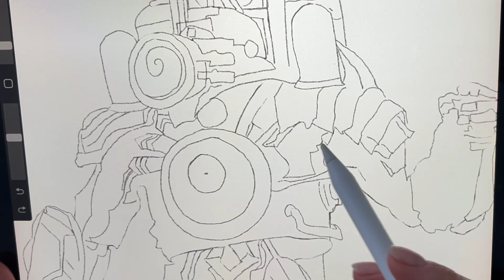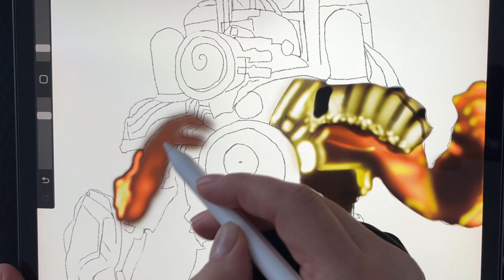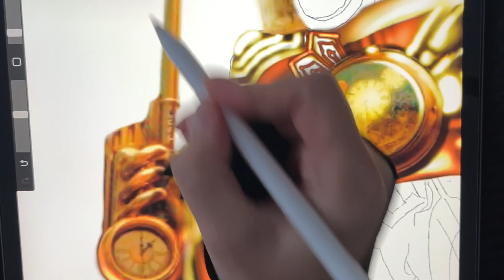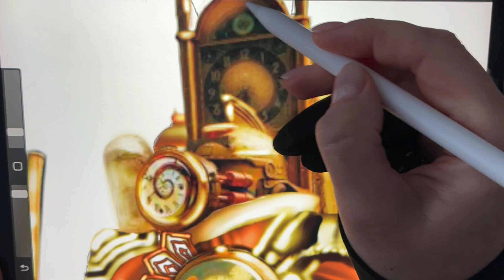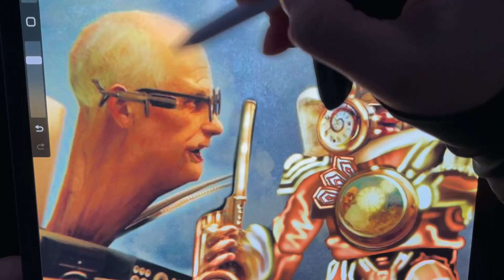skibidi toilets multiverse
Welcome guys to my new video 🙌
Here you can see how I use Procreate App for creation Skibidi Multiverse

Thank you for your SUBSCRIPTION & LIKES 🙌❤️